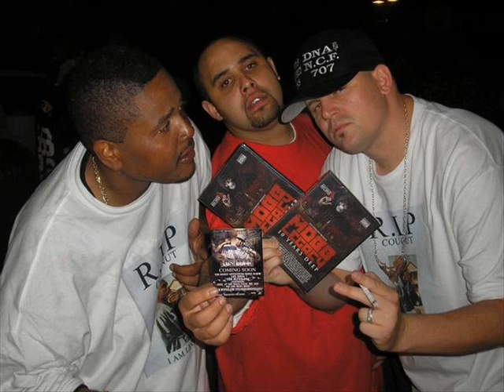SOS "No REAL Warning Shots" Norte Anthem Apt.3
SOS aka Smash On Sight "No Warning Shots" Norte Anthem from Apt.3/DNA Ent's Known Associates 3: Homeboys & Killahoes double album coming soon!